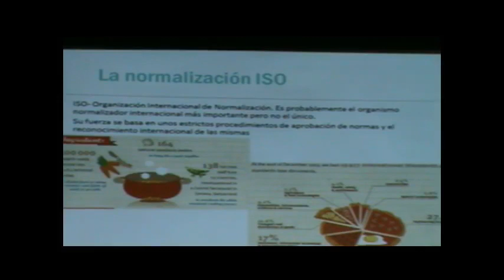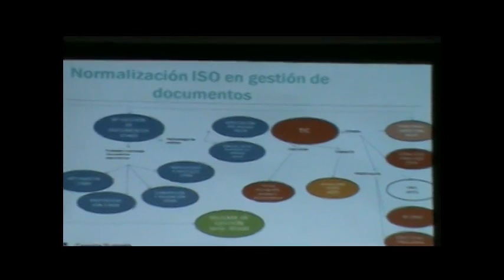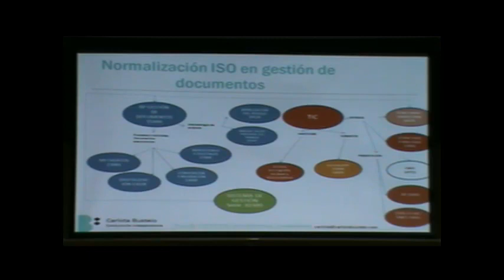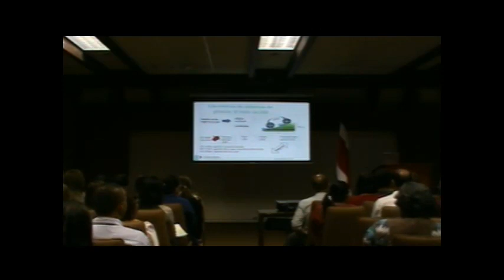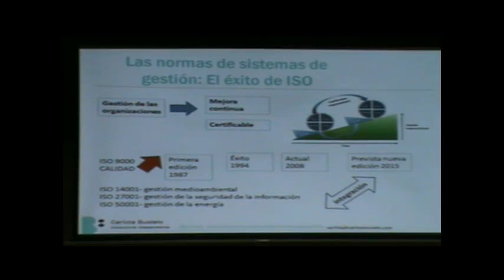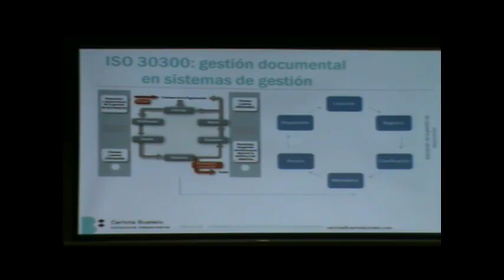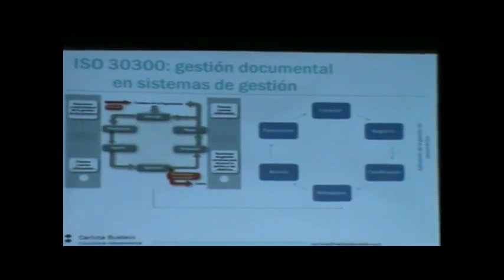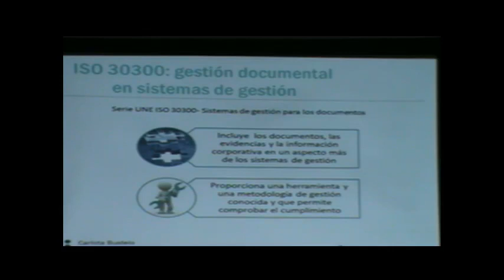Convivio Nacional de Archivistas desde CONARE Parte 2